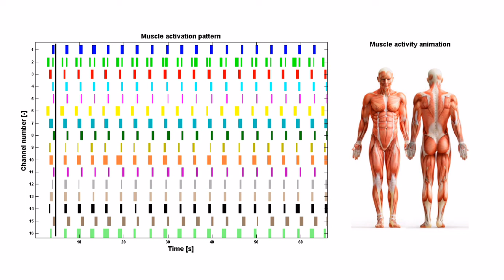Aktivita svalů při veslování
EMG analýza svalové aktivace při veslování.